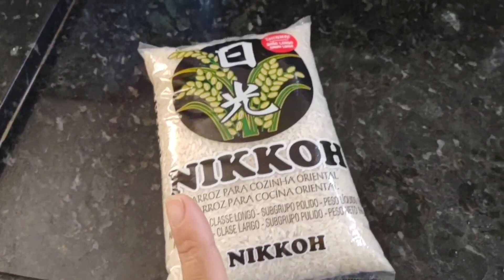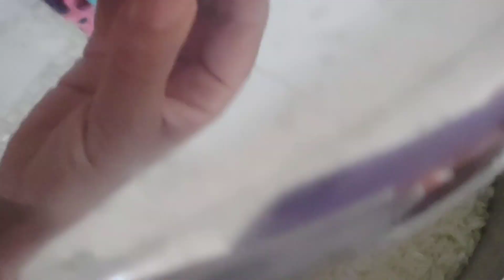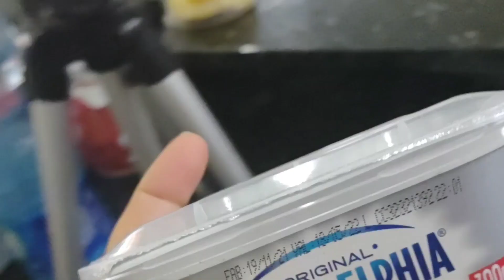FIZ SUSHI PELA PRIMEIRA VEZ